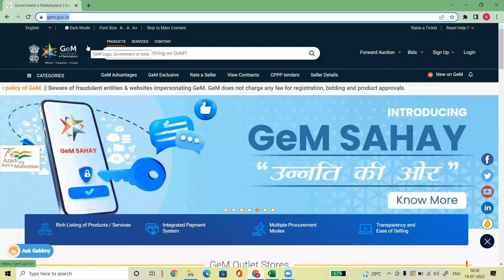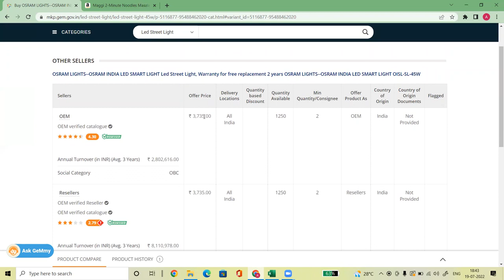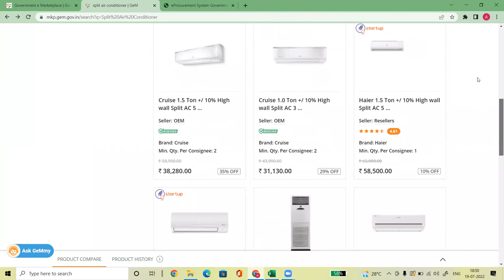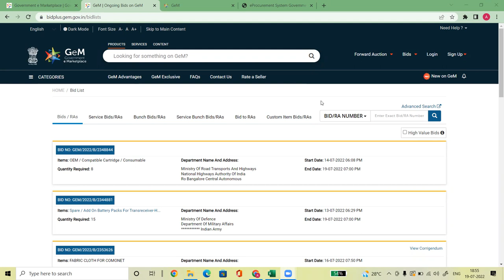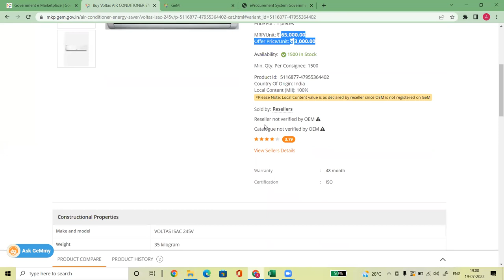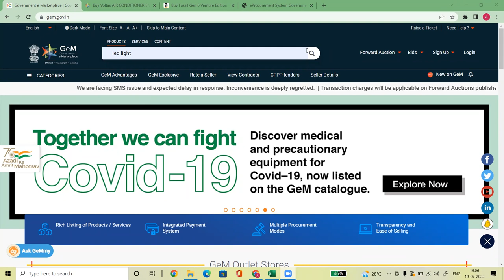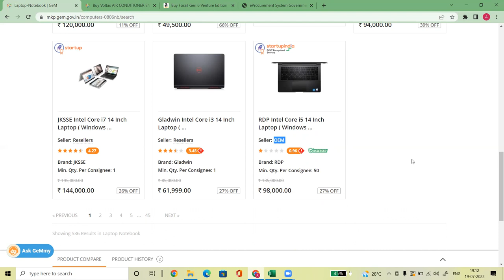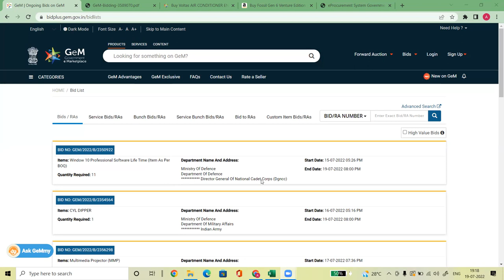GEM PORTAL INFORMATION I WHAT IS GEM I GEM PORTAL TRAINING ONLINE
FOR FREE GEM  VIDEO DOWNLOAD BHAGAT TECHNO APP FROM PLAY STORE.